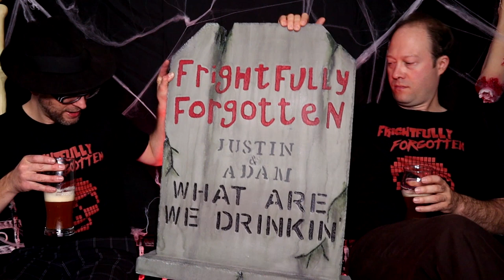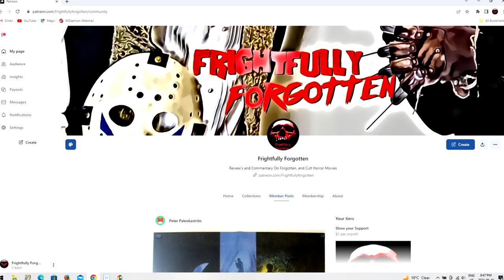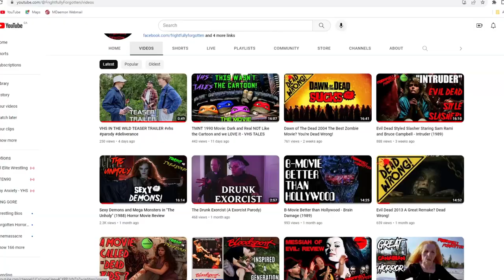4k Subscriber Celebration, Unboxing and Channel Updates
In this ep we talk about our humble beginnings, how we've evolved. And christen Adam's new movie room with a new set piece sent to us by a wonderful fan